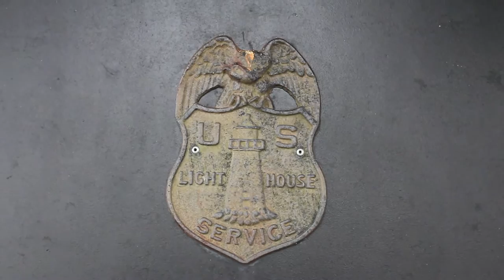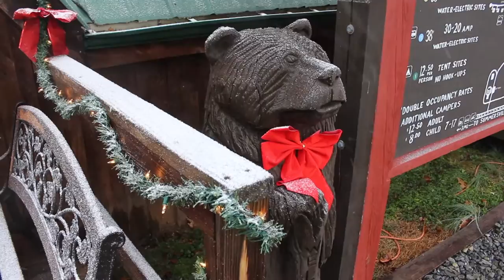I Lost It at The Lighthouse - Vlog 7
VLOG #7- Visit the Summersville Lake Lighthouse located in West Virginia and experience the great loss of one of my drones! I mean I lost it!